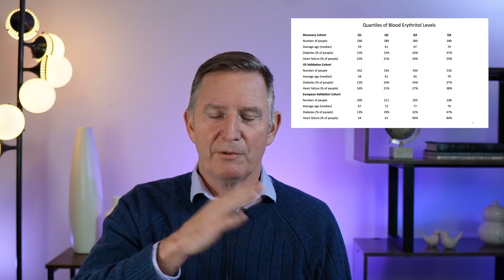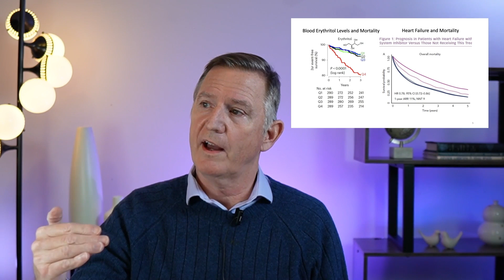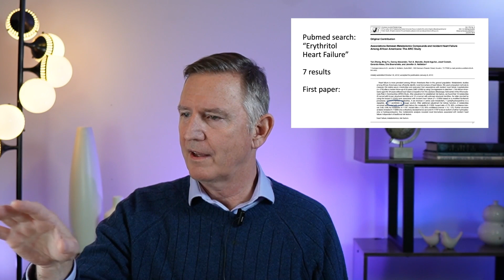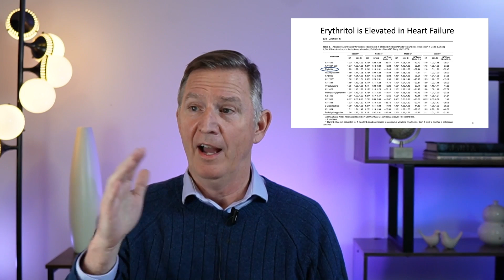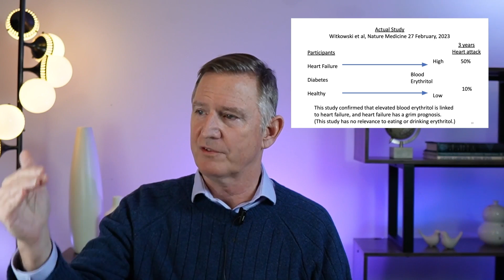SWEETENERS CAUSE HEART ATTACKS!!? - Dr. Westman Reviews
The keto community recently exploded with buzz about a study claiming to show that the sugar alcohol erythritol increases risk for heart attacks and other cardiovascular problems.

If you follow a low-carb keto diet, chances are, you consume foods or beverages sweetened with erythritol. So, do you need to be worried? Is it true that this sweetener causes heart attacks?

Dr. Westman has based his career on following the science – not sensationalism. Check out his latest video to learn the truth about what this study really showed.